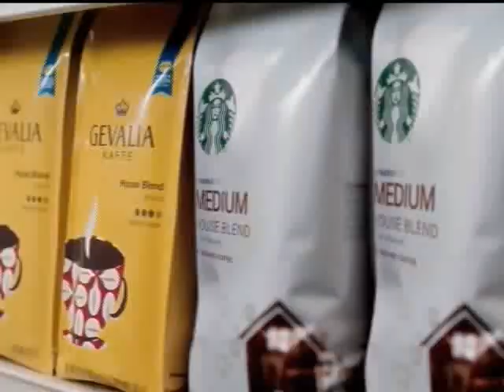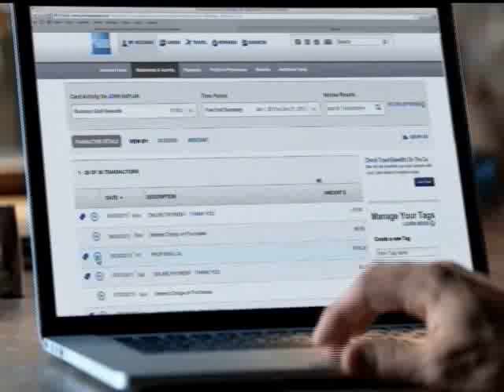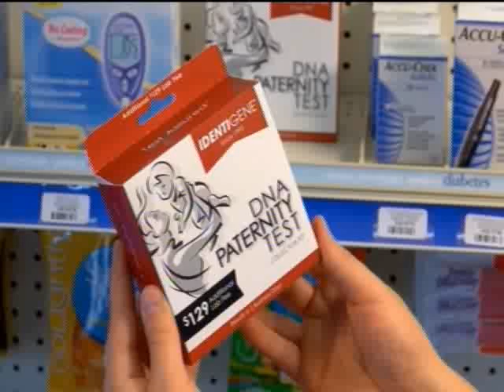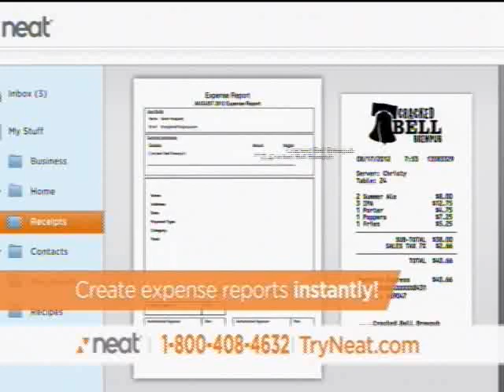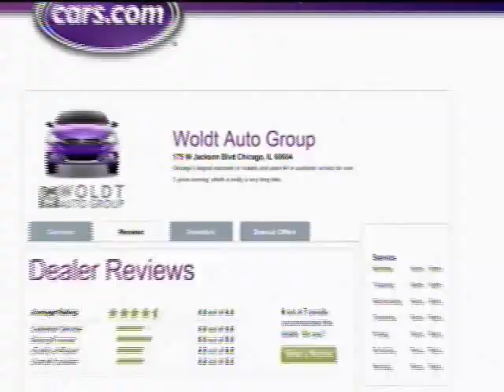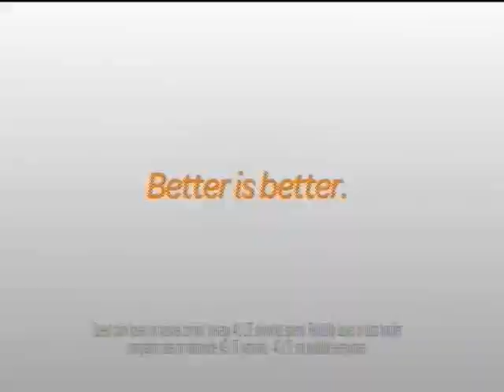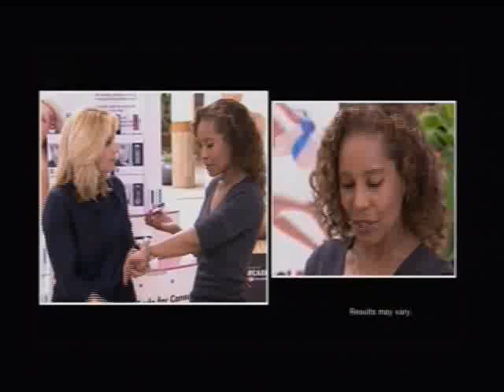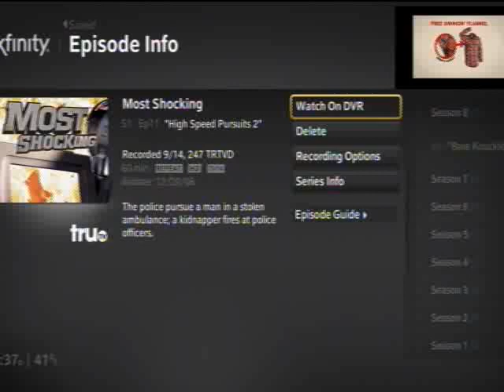TruTV's Most Shocking: High Speed Pursuits 2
Most Shocking is an American reality television show produced by Nash Entertainment and truTV Original Productions. A spin-off series entitled Top 20 Countdown: Most Shocking aired from 2006 to 2012.

The program held a TV-14 rating due to extremely violent situations depicted in the videos.

It generally features narrated videos of criminal behavior, police pursuits, robberies, riots, and freak accidents.